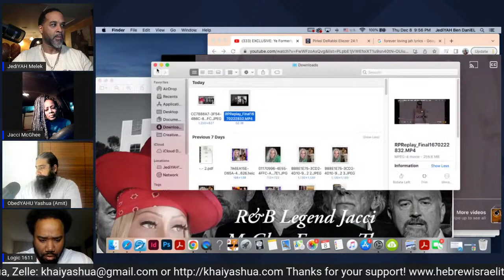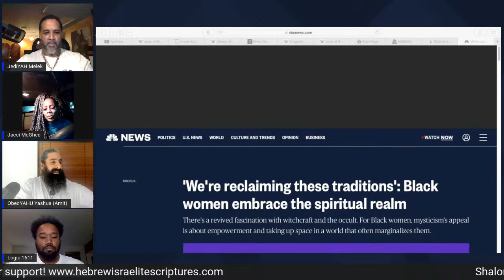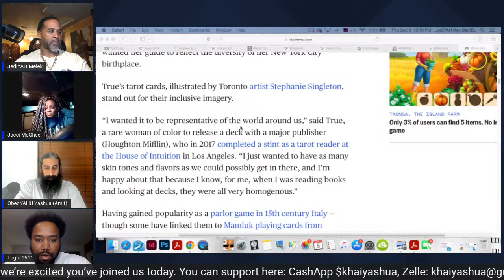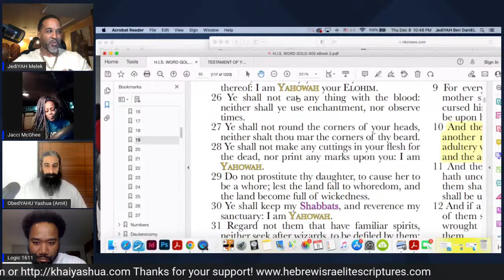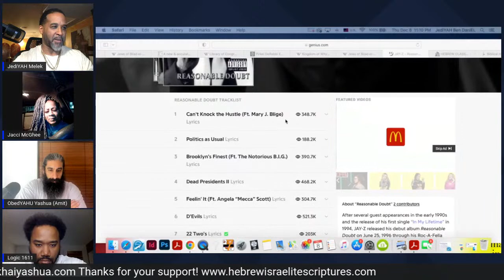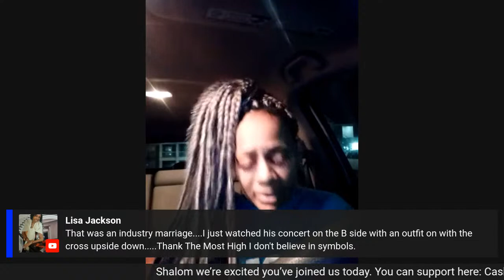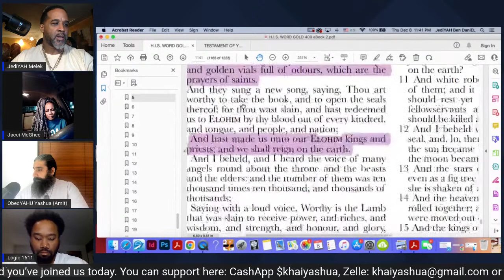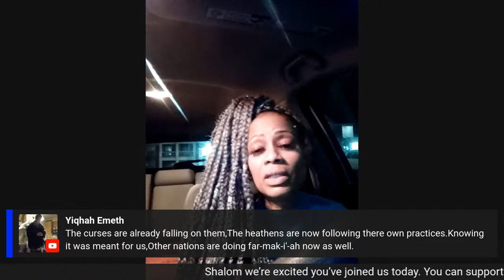EXCLUSIVE INTERVIEW: R&B Legend Jacci McGhee Exposes Hollywood Baal Worship Rituals!!!!